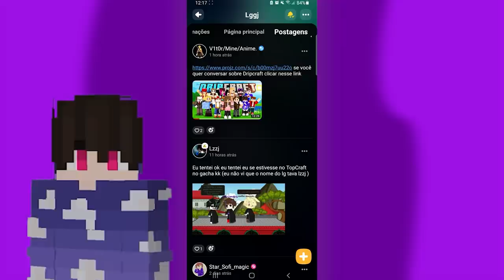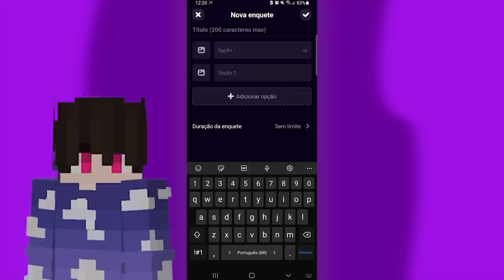DEI O MELHOR ITEM DO MODPACK PARA MEU VIZINHO JAZZGHOST!!! - DripCraft Ep.09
🥶 DRIPCRAFT é uma série Survival com mods Multijogador na versão 1.16.5 com mais de 20 youtubers da comunidade de Minecraft, no qual temos o objetivo de ficar ricos com o dinheiro do modpack, zerar os mods e fazer coisas legais com nossos amigos.

Sobre o